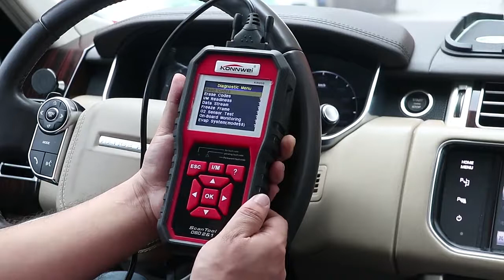Сканер проверки двигателя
KW850 автомобильный компьютерный ридер является профессиональным диагностическим инструментом для автомобилей, чтобы быстро считывать и стирать DTC (коды неисправностей двигателя), а также тестер батареи. Поисковая библиотека с более чем 8 000 встроенными стандартными определениями Кода позволяет точно определить причину вашего двигателя проверки и, возможно, исправить это, не идя к дилеру. Он также поможет вам легко пройти годовые испытания на эмиссии и проверку смога.

В отличие от других дешевых автомобильных диагностических сканеров, устройство считывания кода KW850 OBDII покрывает все диагностические функции OBDII/ EOBD для системы двигателя. Тест датчика O2, тест Системы EVAP и бортовой мониторинг дают вам полный контроль состояния вашего транспортного средства, В то время как Графический и цифровой дисплей живого потока данных поможет вам узнать неисправные показания датчика. (Пожалуйста, обратите внимание: Эта функция только для системы двигателя).

Работает на большинстве 1996 американских, 2003 европейских и азиатских (OBDII & CAN) отечественных и импортных транспортных средств, включая легковые автомобили, внедорожники, легкие грузовики и т. д. поддерживает все протоколы OBDII.
Американские (США) автомобили
Для стандартных автомобилей OBD2 с 2000 по настоящее время

Европейские автомобили
Для стандартных автомобилей OBD2 с 2003 по настоящее время

Японских автомобилей
Для стандартных автомобилей OBD2 с 2006 по настоящее время

Китайские автомобили:
Для стандартных автомобилей OBD2 с 2011 по настоящее время

Предупреждение:
Не поддерживает Российские Автомобили до 2012, ВАЗ, УАЗ, Лада; Не работает с грузовиками
Для Renault, SsangYong, пожалуйста, свяжитесь с нами перед покупкой.

KW850 код читателя автомобиля диагностический инструмент поставляется с пользовательским дружественным диагностическим интерфейсом и оптимизированным программным обеспечением, это делает диагностику в 2-3 раза быстрее, чем другие сканеры OBD2. Благодаря цветному ЖК-экрану 2. 8 ''и графическому анализу датчика в реальном времени, вы сможете быстро определить неисправные показания за считанные секунды. Удлиненные (4. 5') Диагностический кабель, идущий в упаковке, позволяет свободно диагностики автомобилей даже за пределами транспортных средств.

1. Считывание кодов ошибок двигателя или эмиссии.
2. Удалите и удалите код неисправности,
3. Выключает контрольный свет двигателя (MIL), предупреждающий свет, очищает коды и сбрасывает мониторы
4. Извлекает общие (P0, P2, P3 и U0), конкретные от производителя (P1, P3 и U1) коды и коды в ожидания
5. Легко определяет причину проверки света двигателя (MIL), показывает определения кодов неисправностей.
6. Отображает монитор и I/M состояние готовности (излучения)
7. Читает живой поток данных PCM
8. Отображает данные датчика в режиме реального времени как в текстовом, так и в режиме графика (1996 и более новых транспортных средств)
9. Хранение данных и воспроизведение, печать сохраненных сенсорных показаний.
10. Просмотр данных о замораживании кадра для анализа реальной причины сбоев двигателя
11. Отображает данные тестирования датчика кислорода O2 в режиме реального времени
12. Улучшенный режим OBD2 6 на бортовой мониторинг результаты тестирования для конкретных контролируемых систем.
13. Система улавливания топливных паров (EVAP) данные получены в результате испытаний
14. Мониторинг напряжения аккумулятора в реальном времени и проверка состояния здоровья.
15. Извлекает информацию о транспортном средстве (код vin-кода, номер CIN и CVN)
16. Встроенный DTC поисковой библиотеки и определения отображения.
17. Советы по коду устранения неисправностей направляют техников к первопричине кода неисправности быстрее, экономят диагностику и время ремонта
18. Интернет обновляемый и обновляемый, пожизненное обновление бесплатно
19. Печатает сохраненные коды неисправностей/стоп-кадры/показания данных в режиме реального времени через ПК, работает для всех систем windows.